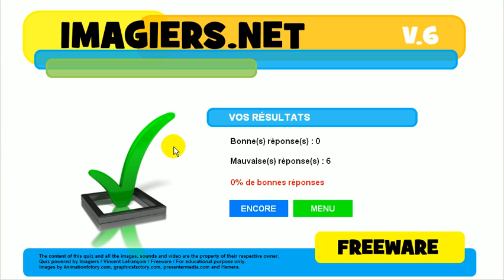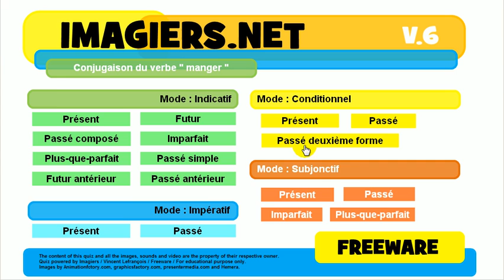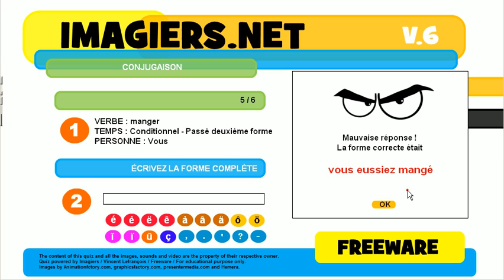تعلم اللغة الفرنسية # مسابقة # manger